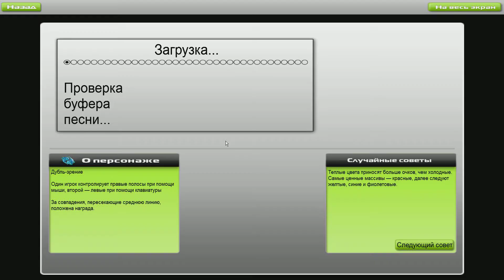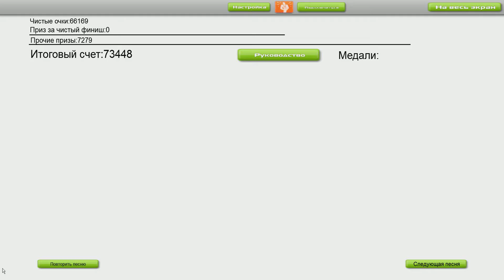Audiosurf 1 - SPACESHIP! #6